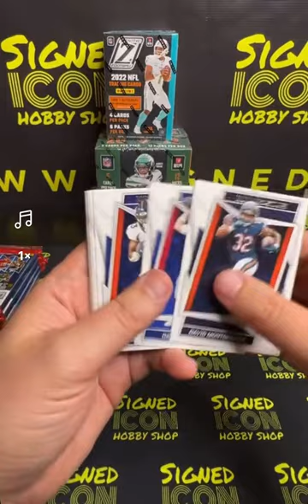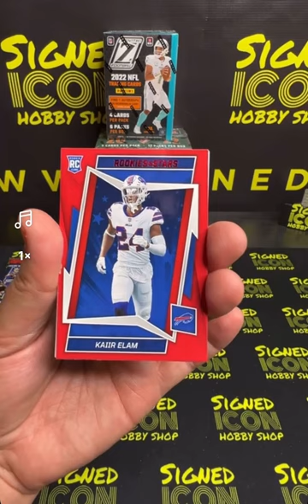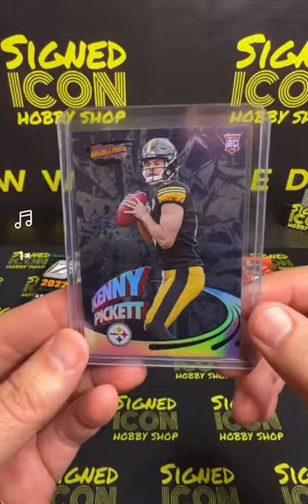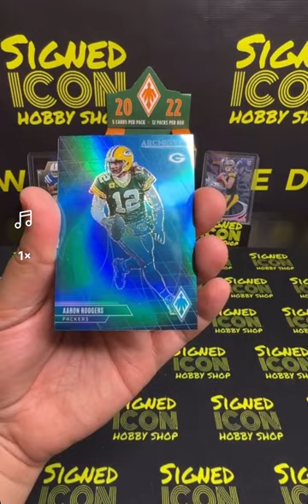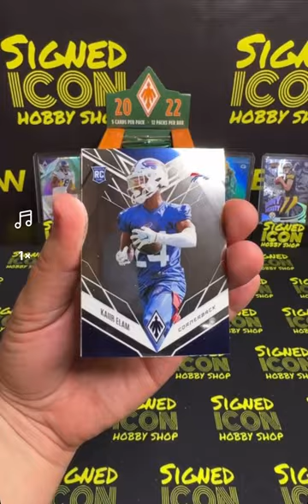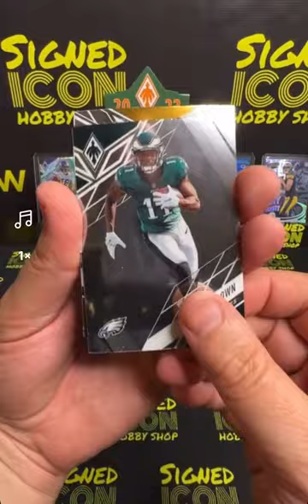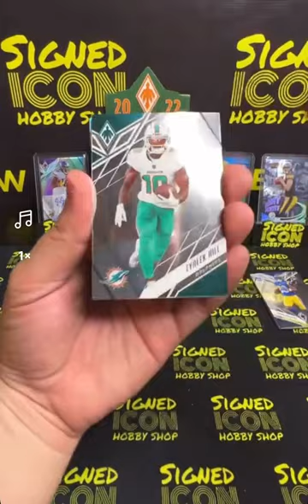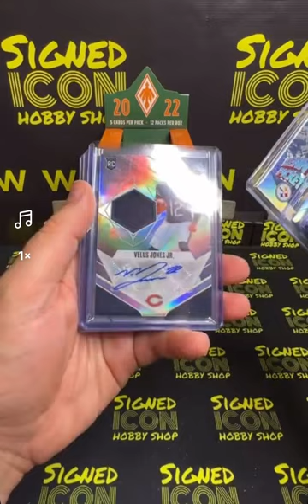SSP PULLS & SICK AUTOS! 3 Box Football Break 2022 - Phoenix, Zenith, Rookies & Stars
3 Box Football Mixer - 2022 Phoenix Football Hobby, 2022 Zenith Football Blaster, 2022 Rookies & Stars Blaster

Go to our website for exclusive looks on our breaks, our cards, retro sports hats, retro sports jerseys and retro tee shirts

Follow our TikTok for exclusive content on or shop day to day life